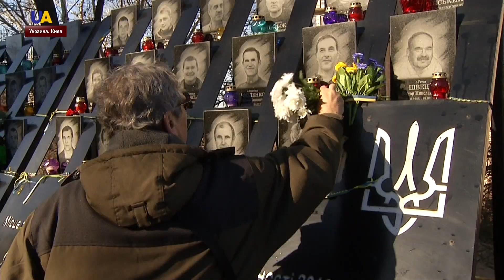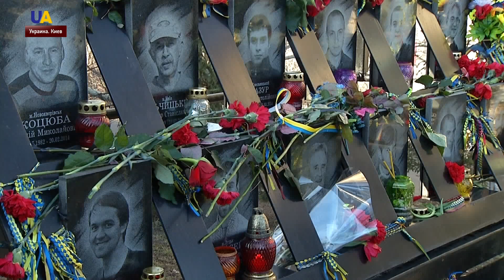Сегодня в Киеве чтят память Героев Небесной Сотни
Белые ангелы - в память о погибших. Бумажные фигурки развесили вдоль улицы Героев Небесной сотни. В этот день, пять лет назад, митингующие на Майдане мирным шествием пошли к Верховной Раде. Они требовали ограничить полномочия президента и внести изменений в Конституцию. На активистов  сначало напали титушки, затем оружие взяли силовики. За три дня с 18 по 20 февраля погибли около 80 человек, более 800 получили ранения. На памятных акциях в Киеве была и Евгения Бурда.